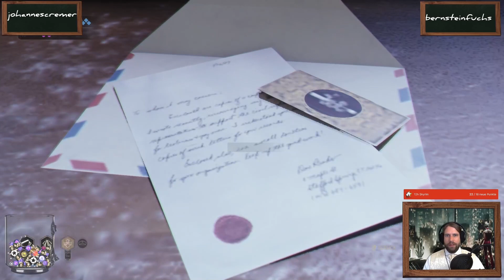GentScis Journal – VtM: Swansong Ep. 21 – Das FBI. Schneller als die Polizei erlaubt!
Vampire the Masquerade: Swansong ist ein Erzähl-RPG im Pen and Paper Universum von Vampire: The Masquerade.
Ein wichtiges diplomatisches Event des Prinzen von Boston wird von Unbekannten angegriffen. Plötzlich reißen alle Kontakte ab. Im aufkeimenden Chaos fordert Hazel unsere drei Protagonisten Galeb, Emem und Leysha auf, den Fall zu untersuchen. Jeder der Charaktere folgt dabei seinem eigenen Handlungsstrang. Schritt für Schritt decken sie mehr Geheimnisse auf, als ihnen eigentlich lieb ist und stellen sich der Bedrohung für die Vampirgesellschaft.